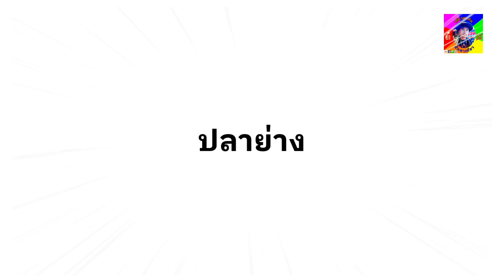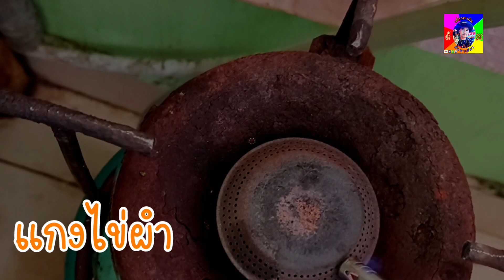แกงไข่ผำ/ตาเดี่ยว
เป็นอาหารอีสานแกงไข่ผำ